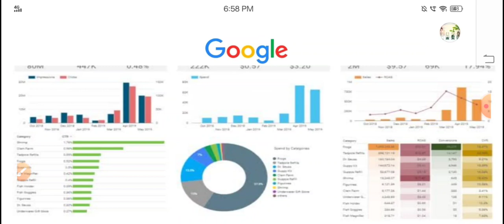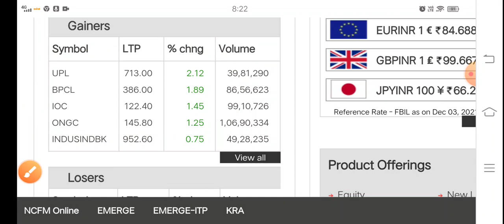बाजार गिरा तो यह शेयर बहुत गिरेंगे फसना मत